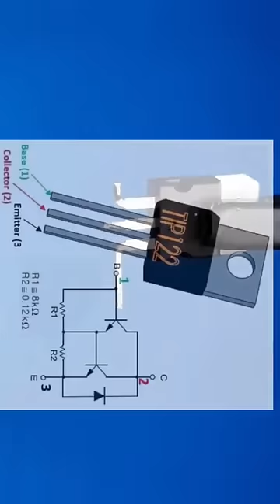How to Convert Old Cell Phone Charger to Mini Inverter 3.7 V İn 220V Out